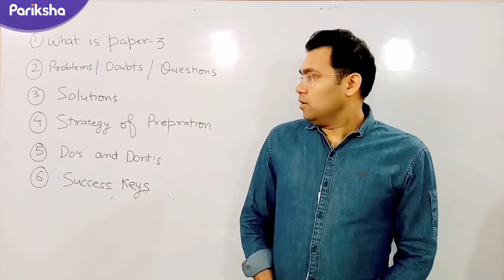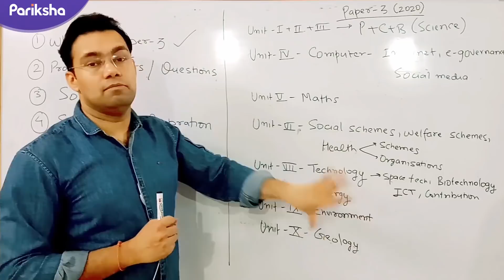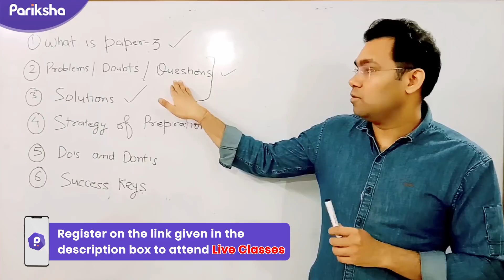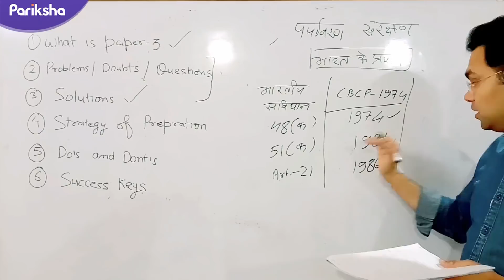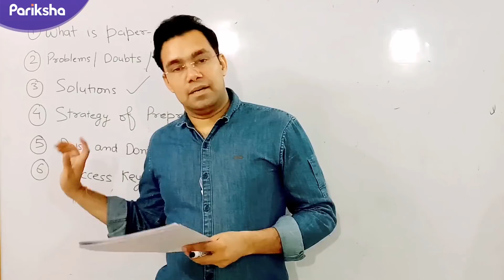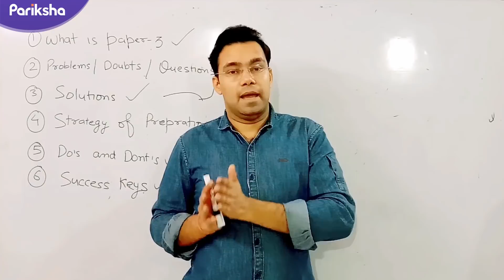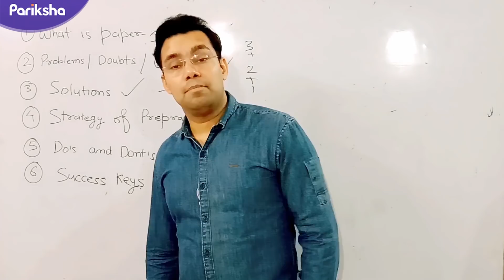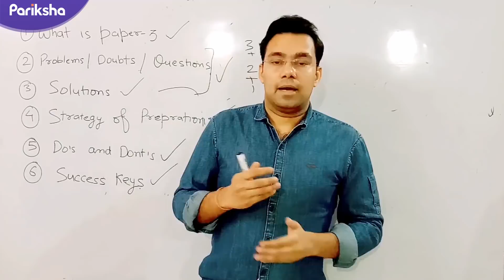MPPSC MAINS | Paper 3: Science & Technology | Best Strategy by MPPSC Topper | Topper Interview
इस वीडियो में  Shankar Pachauri  ने  MPPSC Mains Paper 3: Science  & Technology सम्बंधित विद्यार्थियों के सवालों का जवाब दिया है।
और इस विषय की तैयारी के लिए सटीक रणनीति होनी चाहिए यह बताया है।

MPPSC Main Science & Technology free Crash Course को ज्वाइन करने के लिए निचे दी गयी लिंक पर रजिस्टर करें

To watch this course
1) Go to Pariksha App
2) Choose MPPSC Category
3) Navigate to Courses
4) Select MPPSC Mains Science and Technology Course and check the schedule.

Books List by Shankar Sir

Important books for paper-3.
Unit 1,2,3- science ncert(6th to 10th) + Any standard book for science (Lucent /Arihant)
Unit-4 : Lucent computer for English medium,  Pariksha manthan computer for Hindi medium + Internet
Unit 5- R S Agrawal aptitude book(only solved examples of selective topics)
Unit 6,7- internet+ (mahavir paper 3 and mahavir paper-2) old pattern
Unit 8,9- Shankar ias environment book for English medium, Pariksha manthan environment book for Hindi medium + Internet
Unit 10- GC leong geography for english medium,  savindra Singh geography for Hindi medium
Additional material- Lucent Gk book ( physics ,chemistry ,biology science and technology ,computer chapters)
Science and technology current affairs - any magazine
Most important - syllabus and previous year paper analysis